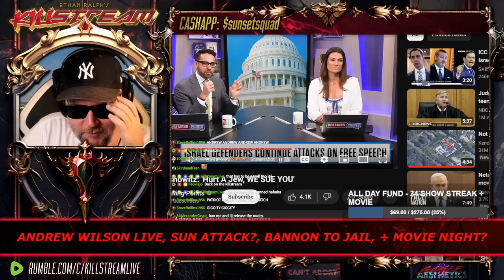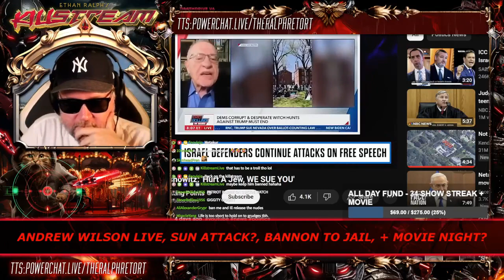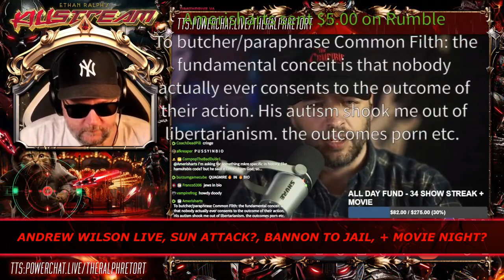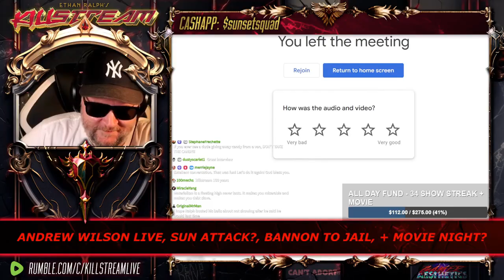Wilson returns - Killstream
Andrew Wilson (Big Papa) returns.